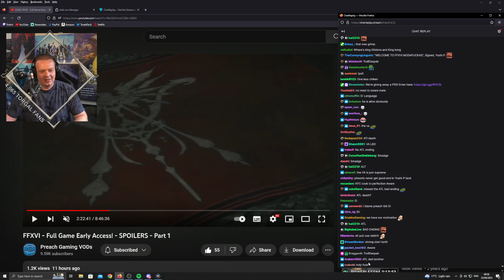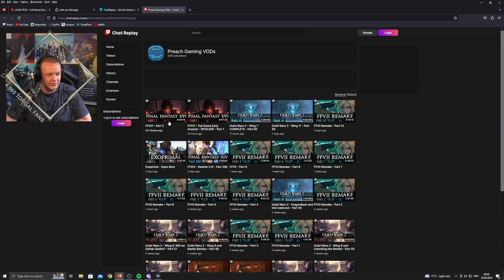How to View Twitch Chat on the VODs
Preach shows you how to use Chat Replay to view the Twitch chat on our VODs!

Click on to the video, click on the extension and it will then ask where you'd like the chat box.